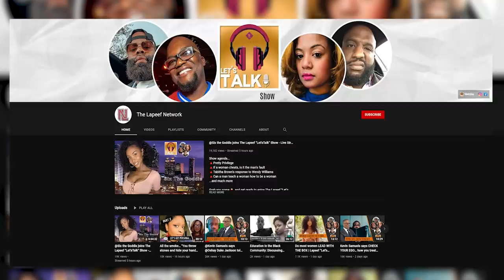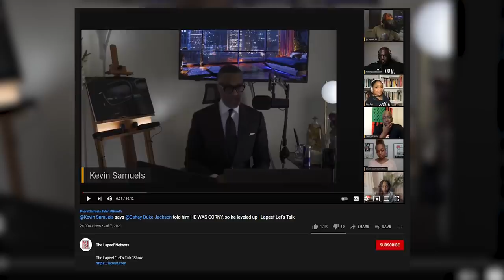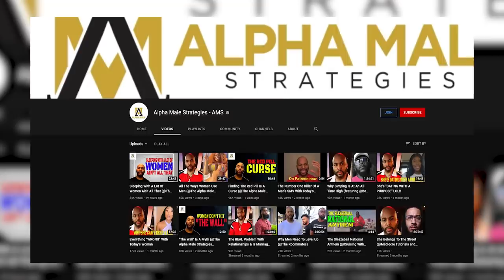What Black Men Can Learn From @OshayDukeJackson Telling @byKevinSamuels HE WAS LAME in 2018